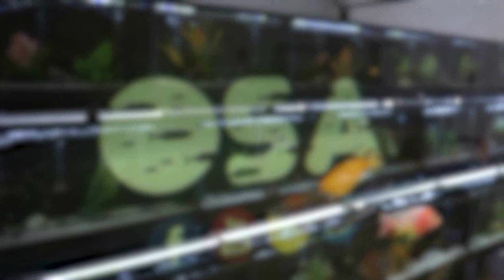Tannins are IMPORTANT!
Tannins can be incredibly important to an aquarium! Join Stacy as she explains why.